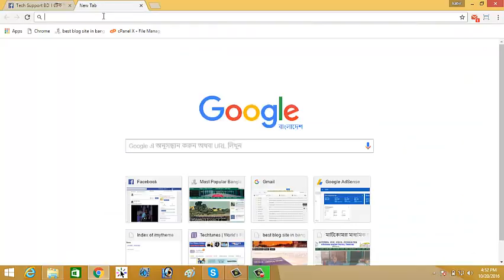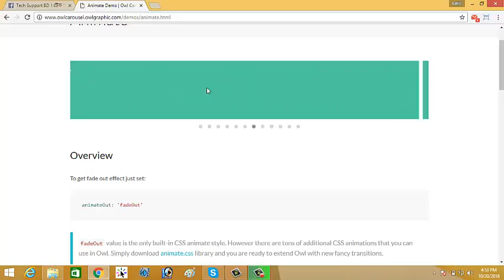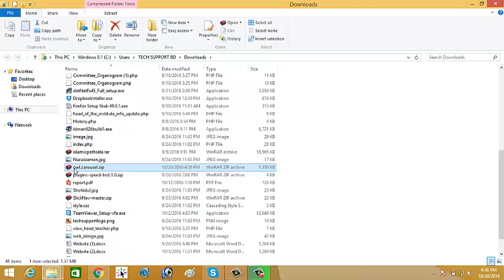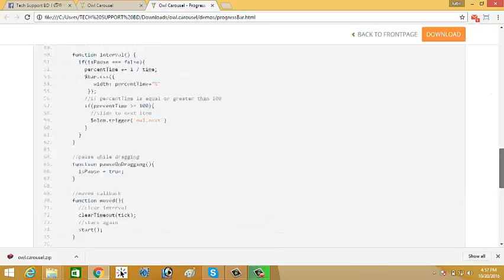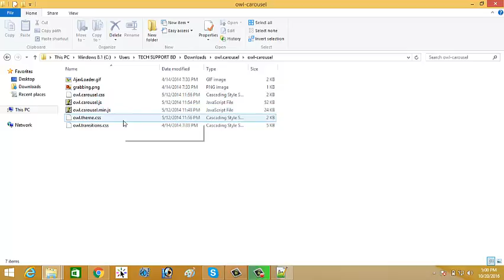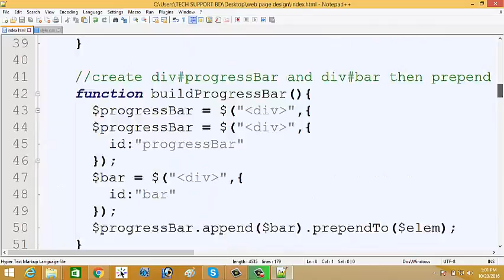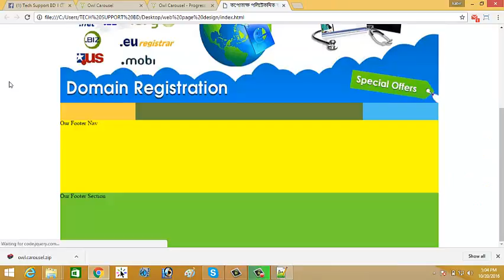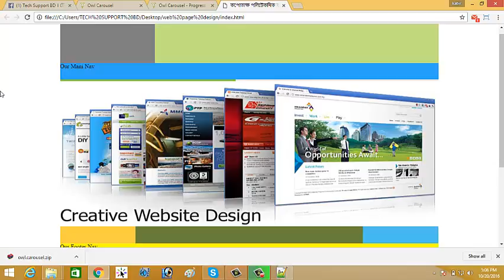basic web design tutorial part 9 || how to use owl carousel slider || How to learn web design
welcome to our basic web design tutorial. If you want to be a web designer, please see our tutorial from the beginning. you need not go to another training center for web design. Our courses are enough for you to learn from the basics to advance of web design.